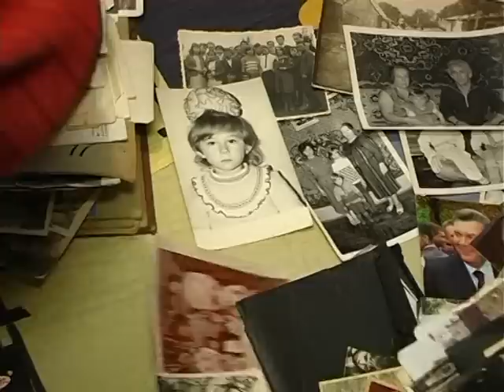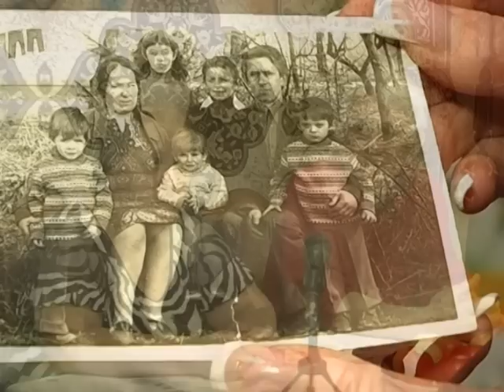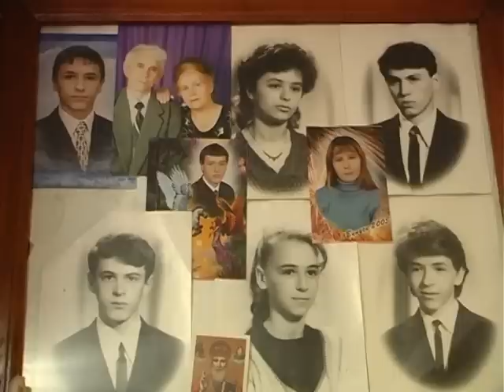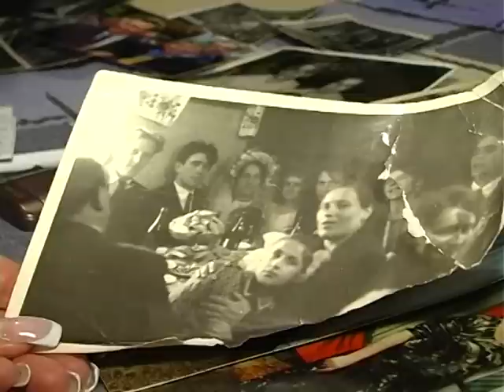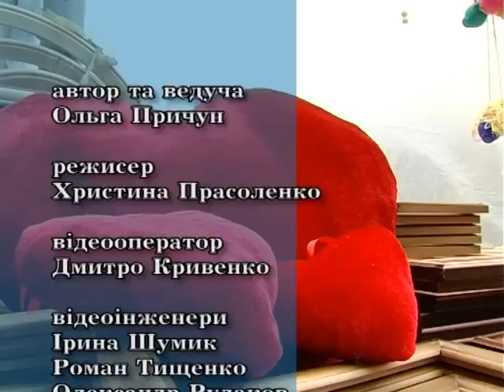Аргумент на користь 13 02 13